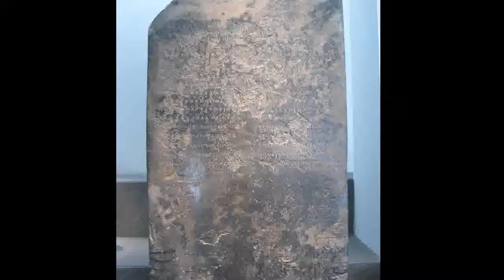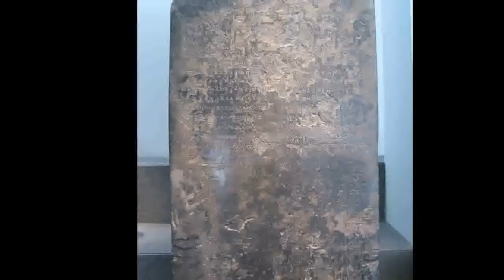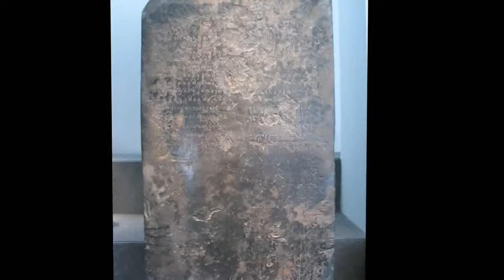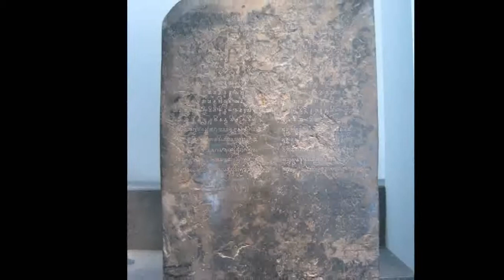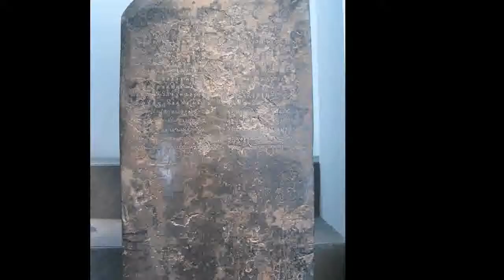Funan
Funan  or Nokor Phnom  was the name given by Chinese cartographers, geographers and writers to an ancient Indianised state—or, rather a loose network of states —located in mainland Southeast Asia centered on the Mekong Delta that existed from the first to sixth century CE. The name is found in Chinese historical texts describing the kingdom, and the most extensive descriptions are largely based on the report of two Chinese diplomats, Kang Tai and Zhu Ying, representing the Wu Kingdom who sojourned in Funan in the mid-3rd century AD.

Funan is known in the modern languages of the region as វ្នំ Vnom  or នគរភ្នំ Nokor Phnom , ฟูนาน  , and Phù Nam , however, the name Funan is not found in any texts of local origin from the period, and it is not known what name the people of Funan gave to their polity. Some scholars argued that ancient Chinese scholars transcribed the word Funan from a word related to the Khmer word bnaṃ or vnaṃ , others however thought that Funan may not be a transcription at all- rather it meant what it says in Chinese.

Like the very name of the kingdom, the ethno-linguistic nature of the people is the subject of much discussion among specialists. The leading hypotheses are that the Funanese were mostly Mon–Khmer, or that they were mostly Austronesian, or that they constituted a multi-ethnic society. The available evidence is inconclusive on this issue. Michael Vickery has said that, even though identification of the language of Funan is not possible, the evidence strongly suggests that the population was Khmer. The results of archaeology at Oc Eo have demonstrated "no true discontinuity between Oc Eo and pre-Angkorian levels", indicating Khmer linguistic dominance in the area under Funan control.